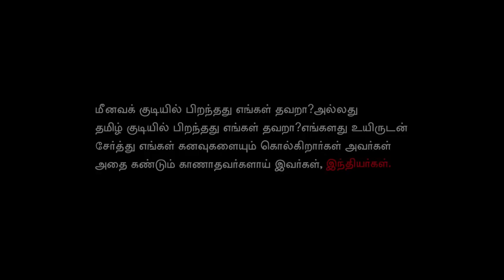SENKADAL - A Tamil Short Film by Dharun (with subtitles)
A short film based on the life and sufferings of Tamil fishermen...
Written & Directed by Dharun Kumar. K
Editor & Colorist - Subhash Palanisamy
Cinematography - Ilayaraja & Stalin Iruthayaraj. A